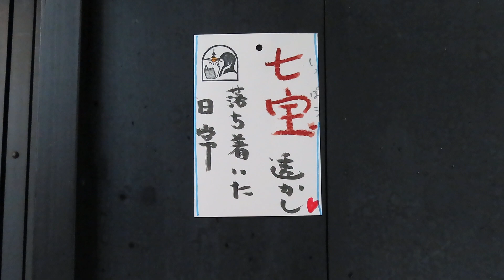古民家の照明 ～美しい日本人のくらし～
●05081303

高さ：ガラス17cm
横幅:28cm
重さ:1.5kg
コードの長さ:112cm
材質:真鍮・乳白ガラス（つやピカ）
コード吊り
時代:大正・昭和初期製造品
在庫:1台
LED電球使用可能です(E-26サイズ)
価格：52000（送料別途）